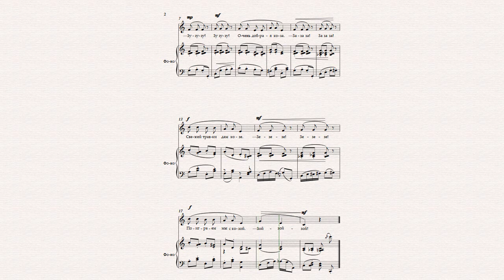У реки пасу козу в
У РЕКИ ПАСУ КОЗУ
Композитор Обухова Кристина
Аранжировка Богословской Галины
Текст Н. В. Нищевой
картинки взяты с интернета, претензия на авторство не имею